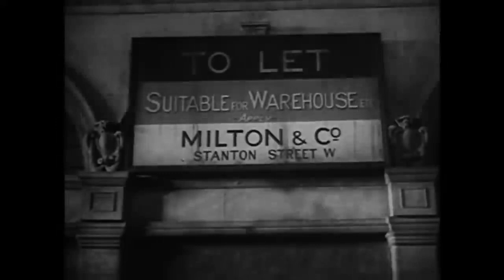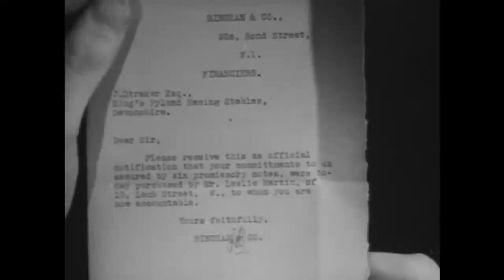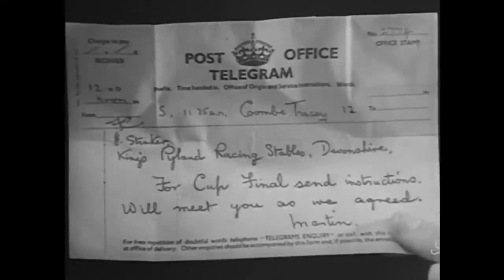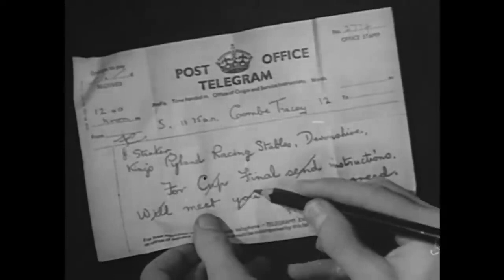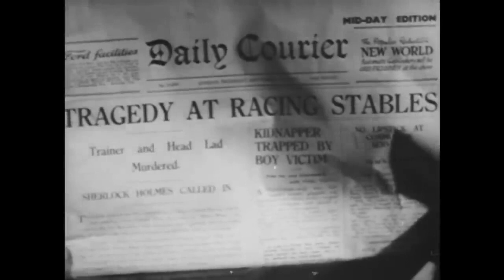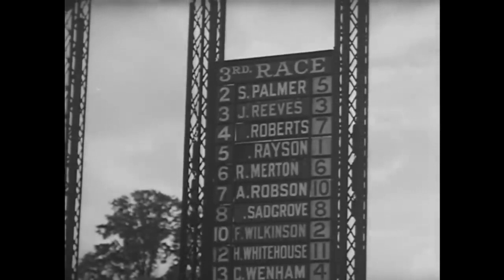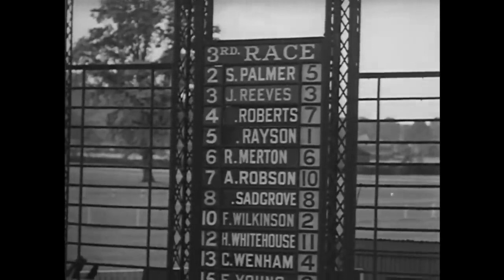'Murder At The Baskervilles' (1937) 'SILVER BLAZE' Arthur Wontner as Sherlock Holmes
Silver Blaze is a 1937 British, black-and-white crime and mystery film, based loosely on Arthur Conan Doyle's 1892 short story "The Adventure of Silver Blaze". It was directed by Thomas Bentley, and was produced by Twickenham Film Studios Productions. It stars Arthur Wontner as Sherlock Holmes, and Ian Fleming as Dr. Watson. In the United States, the film was released in 1941 by Astor Pictures, where it was also known as Murder at the Baskervilles, retitled by distributors to capitalize on the success of the Basil Rathbone Holmes film, The Hound of the Baskervilles.

It is the last film in the 1931–1937 film series starring Wontner as Sherlock Holmes

Synopsis
In the 1930s, Sherlock Holmes (Arthur Wontner) takes a holiday by visiting his old friend, Sir Henry Baskerville (Lawrence Grossmith). Holmes' vacation ends when he and Watson suddenly find themselves in the middle of a double-murder mystery; they must find Professor Robert Moriarty (Lyn Harding) and Silver Blaze before the horse race, and bring the criminals to justice.

Directed by          Thomas Bentley
Written by          Arthur Conan Doyle (story "The Adventure of Silver Blaze")
                                 H. Fowler Mear (adaptation)
                                Arthur Macrae
Produced by         Julius Hagen
Starring                 Arthur Wontner
                                Ian Fleming
Cinematography Sydney Blythe
                               William Luff
Edited by        Michael C. Chorlton
                               Alan Smith
Distributed by     Associated British Picture Corporation

USA:                   65 minutes (TCM print)
Country            United Kingdom
Language    English